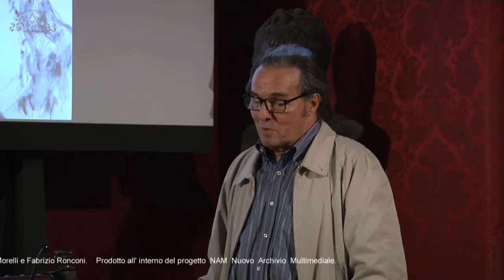29-05-2015 Mario Raciti 5 - Dibattito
Per il ciclo "Le mostre raccontate"
Introduce e coordina Francesco Moschini.
Intervengono Claudio Cerritelli, Mario Raciti, Rosalba Zuccaro